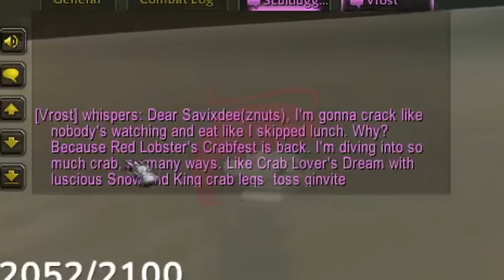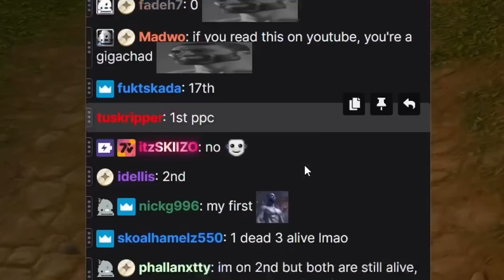1 LIFE VS THE JUNGLE | WOW HARDCORE CLASSIC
CLASSIC WOW HARDCORE OFFICIAL DAY 10